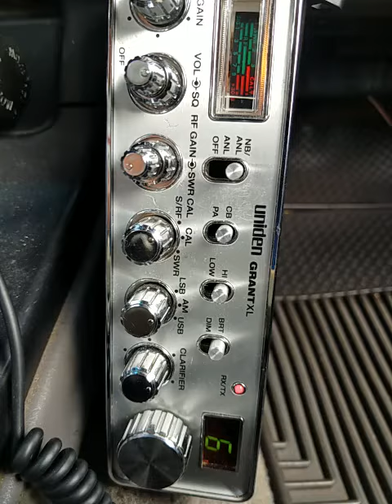05-14-2021 ModSqd 429CA 510CA